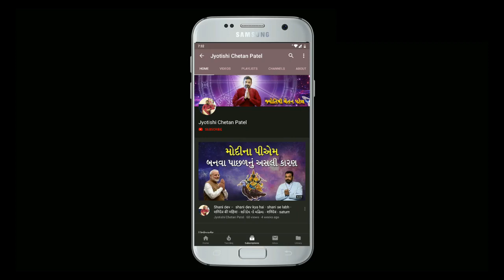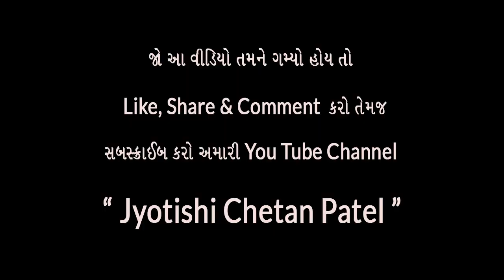Sun In Zodiac Sign 2022 I Sun In Kundali I કુંડળી માં આ રાશિ માં નબળો સુર્ય | Jyotishi Chetan Patel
Sun In Zodiac Sign 2021 I Sun In Kundali I Jyotishi Chetan Patel I Power Of Surya In Kundali

kundali me balvan surya, in which zodiac sign sun is strong, kundali me surya ka fal, rashi par surya ka prabhav, benefit of sun in kundali, benifit of sun in kundali, jyotishi chetan patel,  kundali me balvan surya 2021, in which zodiac sign sun is strong 2021, kon si rashi me surya balvan he, રાશિ અનુસાર બળવાન સૂર્ય, કુંડળી માં સૂર્ય ના ફળ

Video Related Topic:

Sun In Kundali
Kundali Me Surya 2021
Surya Ke Fal 2021
Balvan Surya
zodiac sign
zodiac sign 2021
Kundali Me Surya
2021
Rashi
Rashi2021
Sun
Sun 2021
Surya 2021
Surya
Strong Sun
Powerful Sun
Benefit of Sun
Benefit of Surya

Our Channel Related Tags:
Best Jyotish
Best Astrology
Best Astrologer
Gujarati Jyotish
Gujarati Astrology
Chetan Patel
Astrology
Jyotishi